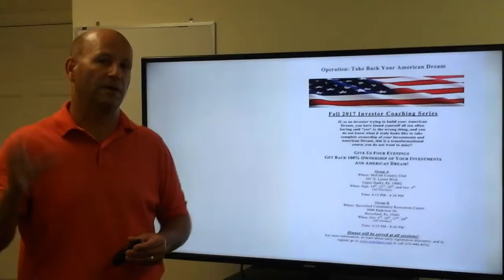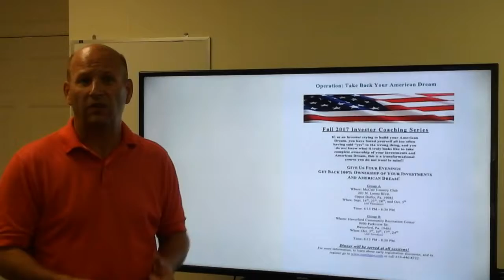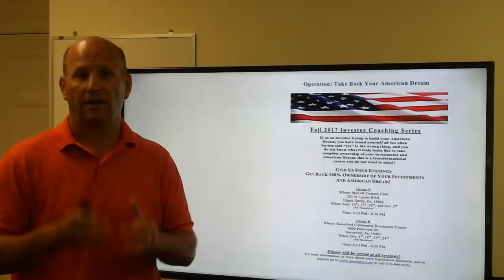August 23, 2017